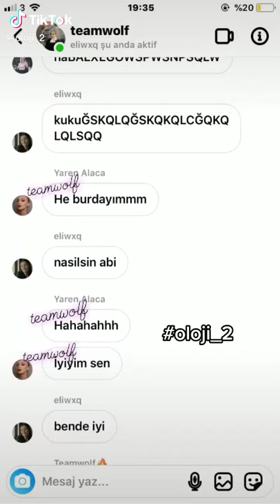Kürşat Yarenin hesabından kjfc grubuna girip yazmış ve foto atmış